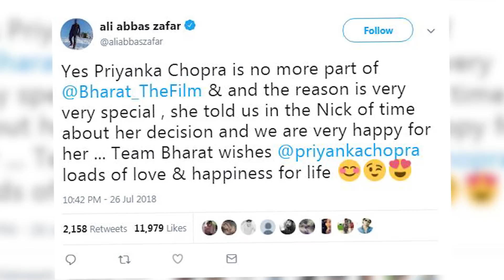Nick Jonas & Priyanka Chopra ENGAGED After 2 Months of Dating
This is not a rumor, we can now confirm that Nick Jonas & Priyanka Chopra are now engaged after 2 months of dating.

Joe and Sophie,  Ariana and Pete, Justin and Hailey, everybody is getting engaged! Somebody propose to me because apparently being engaged is the trend right now.

All jokes aside, People confirmed last night that Priyanka and Nick got engaged in London a week ago on her birthday. A source reveals that “They are so happy.” And another source close to Nick tells People that not only is he “very, very happy. His friends and family have never seem him like this, and they’re all really excited for him. He’s definitely very serious about her. “

Priyanka was set to star in the film Bharat, but the Director tweeted last night saying, “Yes Priyanka Chopra is no more part of @Bharat_TheFilm and the reason is very very special , she told us in the Nick of time about her decision and we are very happy for her ... Team Bharat wishes @priyankachopra loads of love & happiness for life.”

Rumors of Priyanka and Nick being an item really began back in May of 2017 when they walked the red carpet together at the Met Gala in New York City. At the time, Priyanka appeared on Jimmy Kimmel Live! to clear up any rumors of a relationship by saying, “We were both wearing Ralph Lauren, and we decided to go together,” Fast forward 1 year later and we start seeing pictures of the two out and about and rumors started swirling again.  Then we hear that they both met each other’s families and the rest is history.

The two have recently been seen wearing matching gold bands, but when it comes to Priyanka’s engagement ring, Nick reportedly shut down a Tiffany’s store in New York City so that he could buy her engagement ring.

Well, we wish Nick and Priyanka nothing but the best and can’t wait to hear all the wedding details. In the meantime, let us know what you think about Nick and Priyanka’s engagement in the comment section below.